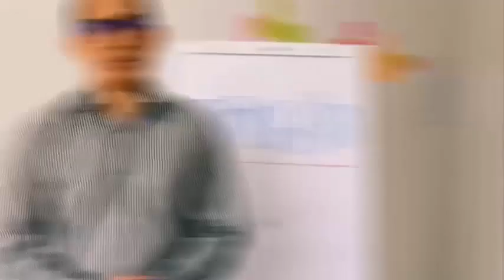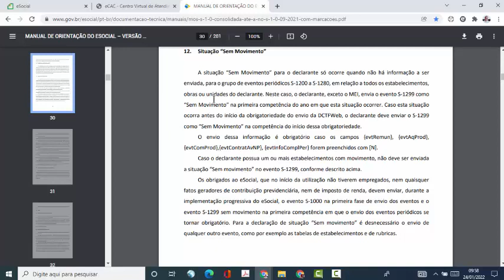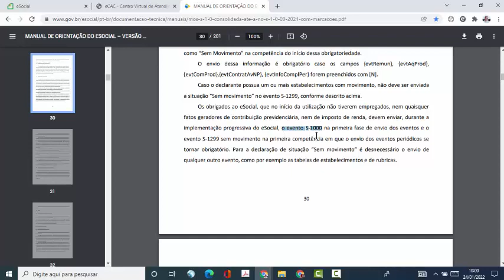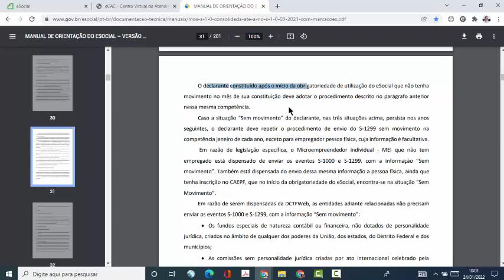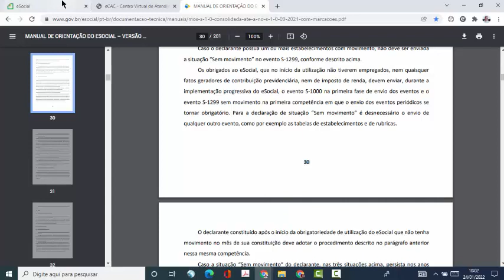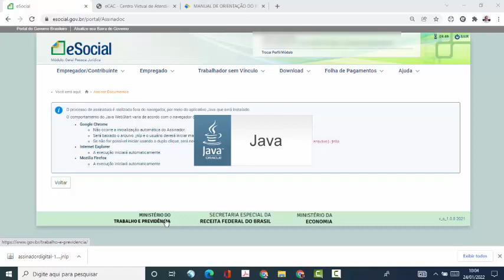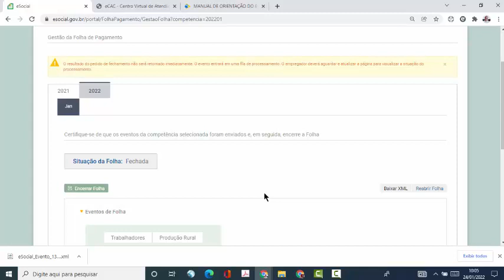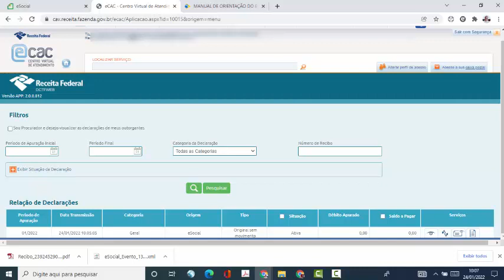ESOCIAL E DCTFWEB SEM MOVIMENTO- TUTORIAL - LUCIANO PIMENTEL-2022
Olá pessoal, janeiro chegou e com ele algums obrigações para o DP e Contabilidade.

Uma delas é o envio do eSocial em movimento, as empresas tem até o dia 15/02 para enviar essa informação o mesmo prazo para DCTFWEB.

Por isso gravei esse tutorial ensinando o você do passo a passo para preenchimento e envio dessa informação. Com telas de acesso ao portal do eSocial e eCAC.

Outros tutoriais que podem te ajudar.